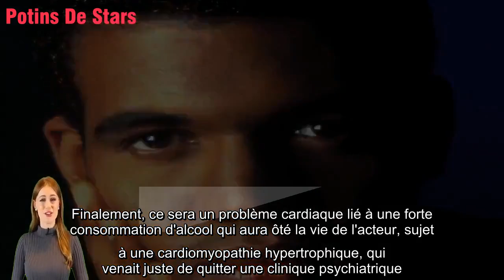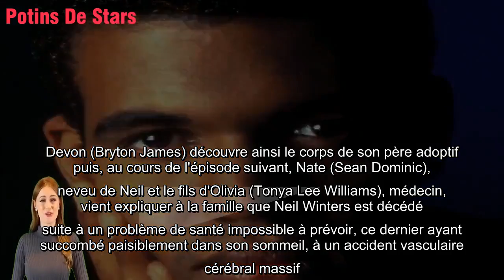Les Feux de l'Amour : comment Neil est mort dans la série ?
+ Bienvenue sur la chaîne youtube - Synthèse - notre chaîne, elle vous aide à obtenir les informations quotidiennes du pays italien. Veuillez vous inscrire pour recevoir les informations les plus récentes et les plus actuelles, veuillez laisser vos commentaires sur le contenu de la vidéo si vous le trouvez utile et inapproprié, nous vous en sommes très reconnaissants !
► Tout sur les nouvelles, les scandales, les idoles, les faits, l'humour, les échecs, les accidents, les chansons et plus encore. n'oubliez pas de vous abonner, d'aimer et de partager pour vous entraider en connaissant le monde merveilleux de l'actualité ^^ v
► Si vous pensez que les images ou les photos de cette chaîne enfreignent un droit d'auteur que vous possédez ou contrôlez, vous pouvez envoyer une notification écrite à mon courrier et je la supprimerai immédiatement.
► Clause de non-responsabilité du droit d'auteur - Titre 17, Code des États-Unis (articles 107 à 118 de la loi sur le droit d'auteur, loi de 1976) : une indemnité est destinée à être utilisée "à des fins telles que la critique, le commentaire, le reportage, l'enseignement, l'érudition et la recherche Tous les médias dans cette vidéo sont utilisés pour examen et commentaire dans le cadre d'une utilisation équitable Toutes les images et images utilisées